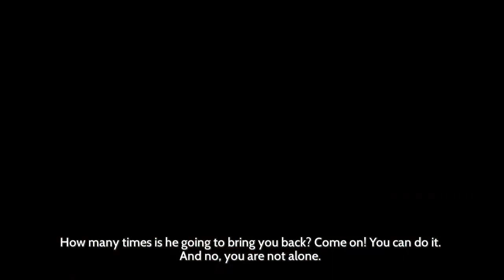Furi - 5 - and i will do so again.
my fighting style is so degenerate in the first half of the winning run. the pure distilled essence of raocow

honestly this fight is super rad. It is basically tailor-made for me. I just need to master the... 'move the joysticks to the side' business.